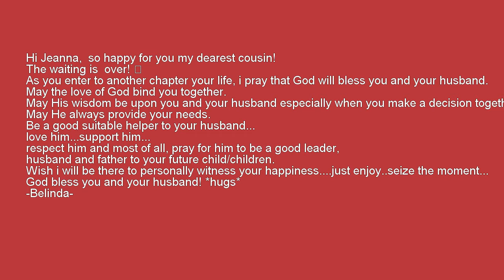Message to JJ